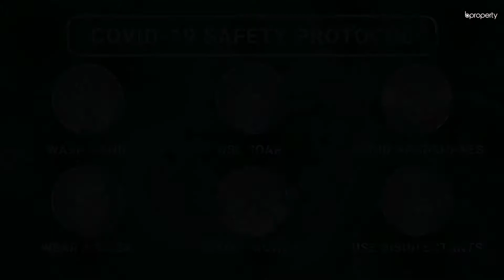Pleasant 1,150 Sq. Ft. Flat in Kathalbagan | Flat for Rent in Dhaka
With excellent transport facilities and great institutions around, Kathalbagan is one of the best locations that you could choose to reside in. The apartment here has a good amount of space and you will find proper facilities that come with the building itself. Additionally, there's much more that you will find here and that includes a great community. for more info or call